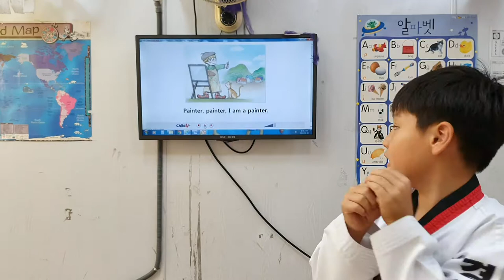차일드유 월드컵 197 EC 2 Passon Me 정연오